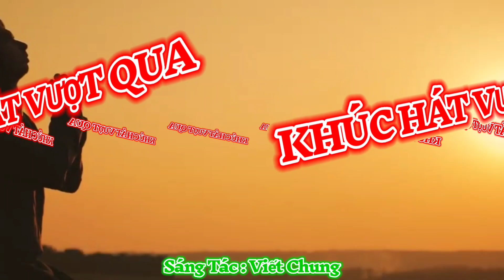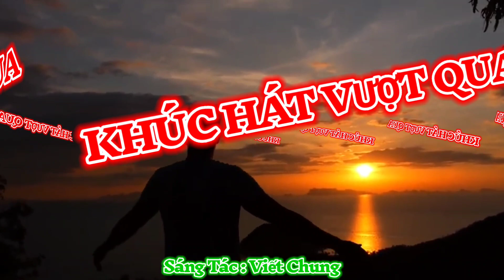(TN) Khút Hát Vượt Qua - Viết Chung